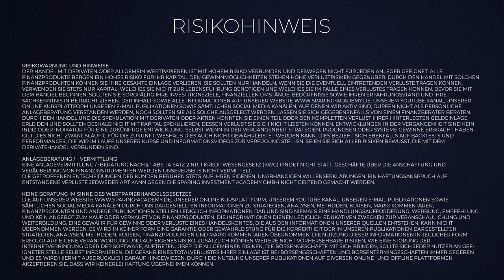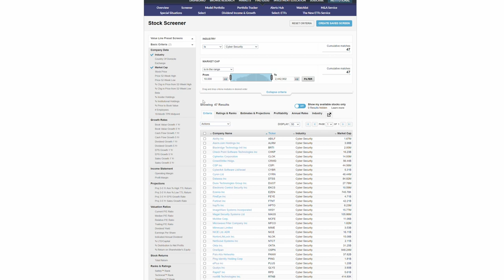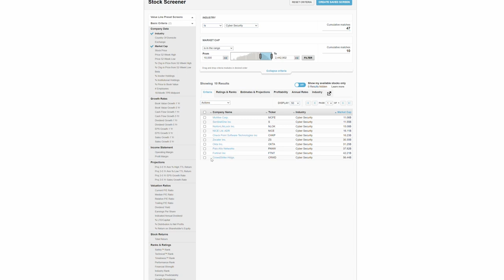Deinen ETF selbst zusammenstellen: So könnte dein eigenes ETF Portfolio aussehen | INVESTIEREN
Das eigene ETF Portfolio selbst zusammenstellen! Wir zeigen Dir Schritt für Schritt wie Dein persönlicher ETF aussehen könnte und welche es Fallstricke es gibt.

INHALT
00:00 Intro
01:57 Wie ist ein ETF Index aufgebaut
02:56 Unser ETF
08:52 Die Berechnung

💥 Börsen Crashkurs 💥 𝗝𝗲𝘁𝘇𝘁 𝗸𝗼𝘀𝘁𝗲𝗻𝗹𝗼𝘀 𝗮𝗻𝗺𝗲𝗹𝗱𝗲𝗻!
Lerne in 75 Min. welche Möglichkeiten Dir die Börse
als privater Investor oder Trader bietet.

Sparing  Academy
DIE BÖRSENSCHULE